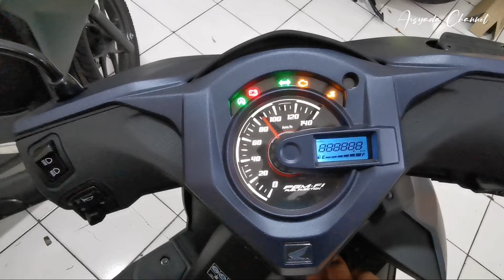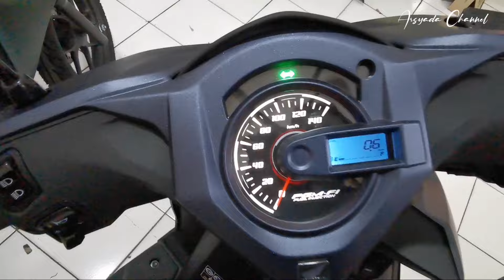MANA YANG BAIK‼️VARIAN WARNA HONDA BEAT DELUXE SMART KEY TERBARU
Honda beat terbaru sudah ready di dealer resmi sepeda motor honda ya gesss.
Banyak pilihan type honda beat terbaru dan banyak pilihan warna honda beat terbaru ini

Honda beat ada beberapa type

1.Honda beat deluxe smart key

Tidak ada alarm dan answer back
Tidak ada kick stater
ada port charger hp
Beat dengan kunci remot keyless
Ada indikator batre
Harga beat deluxe smart key paling mahal
warna cover dominan cat dop
Ada fitur iss
Pelk roda 14 in
Tidak pakai stripping/stiker

Honda beat deluxe matte blue
Honda beat deluxe matte green
Honda beat deluxe matte black

2.Honda beat deluxe standar
Menggunakan Kunci kontak biasa
Warna cover cat glosy(varian warna hitam)
Warna cover cat dop(varian warna silver)
Ada alarm
Ada indikator batre
Harga dibawah beat SMARTKEY (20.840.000)
Ada fitur iss
Tidak pakai stripping/stiker

Honda beat deluxe Black
Honda beat deluxe matte silver

3.Honda Beat CBS
Warna cover cat glosy
Ada alarm
Ada kick stater
Tidak ada indikator battre
Tidak ada fitur iss
Harga honda beat cbs yang paling murah ( 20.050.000)

Honda beat cbs funk red Black
Honda beat cbs rock  Black
Honda beat cbs jazz white Black

4.Honda beat street terbaru

Warna cover cat dop
Ada alarm
Ada indikator batre
Harga dibawah beat deluxe standar (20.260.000)
Pelk roda 12 in
Ada stripping/stiker

Varian warna honda beat street terbaru

Honda beat Street Brown
Honda beat Street Black

Semoga bermanfaat